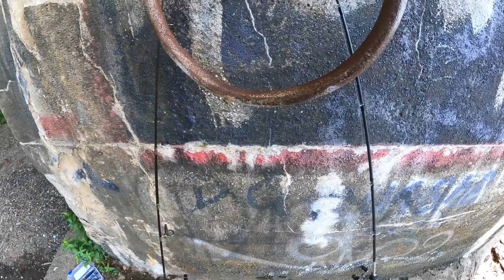A good day on the allegheny river